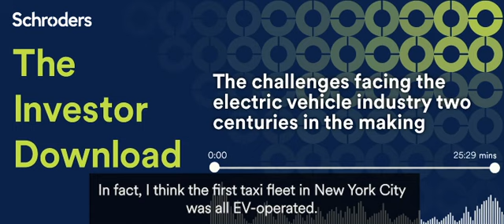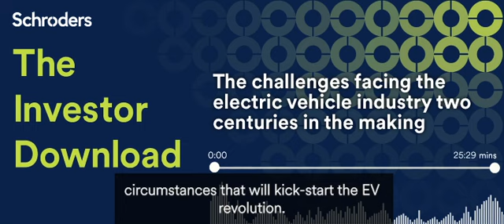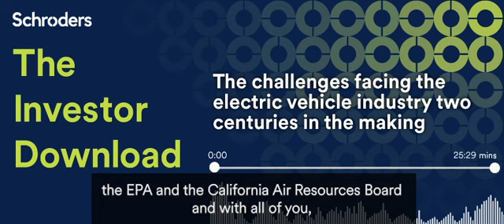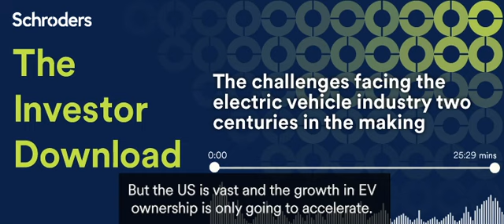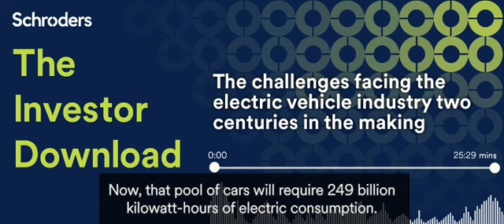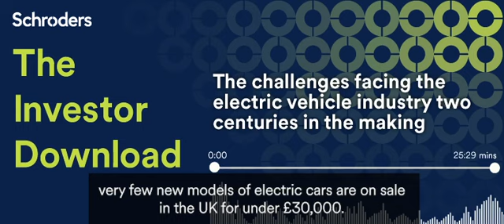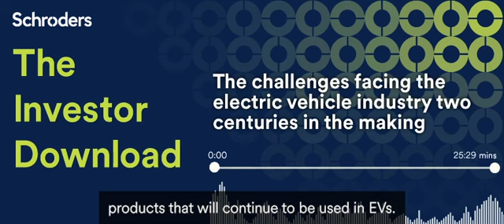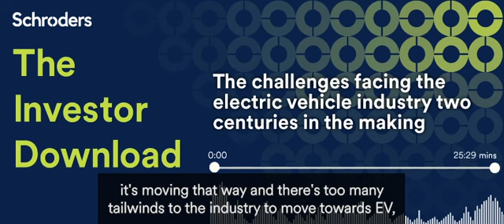The challenges facing the electric vehicle industry two centuries in the making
Demand for electric vehicles is soaring but problems ranging from batteries to chips, charging and the cost of cars could see the momentum the industry has built up stall. Sound familiar? That was the story of electric cars 130 years ago and amazingly, the same story today.